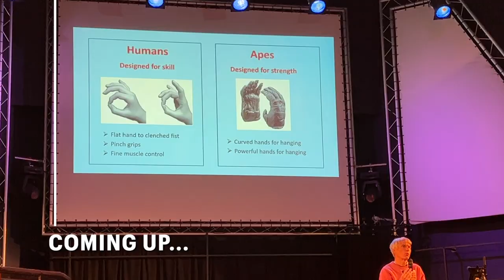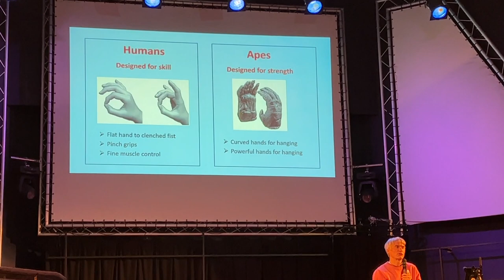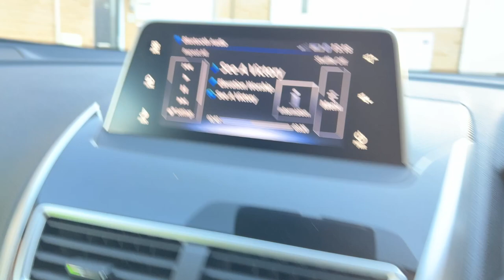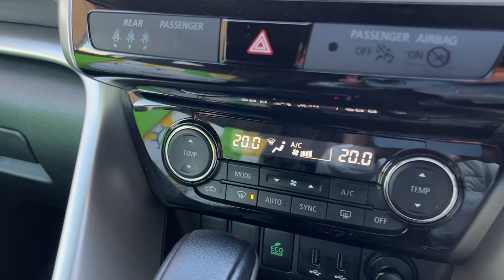Last drive in my dream car | Chumi Lakshmi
This vlog was from a weekend in nov 2022. Come with me in this vlog where I changed my car and hosted the first Christmas party of the season.

🎥 EQUIPMENTS 🎥
Main Camera